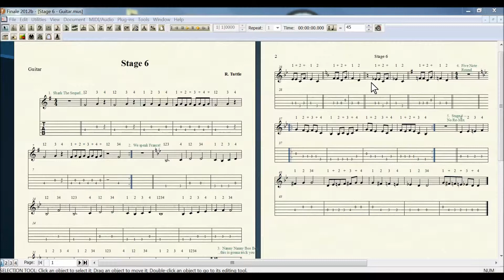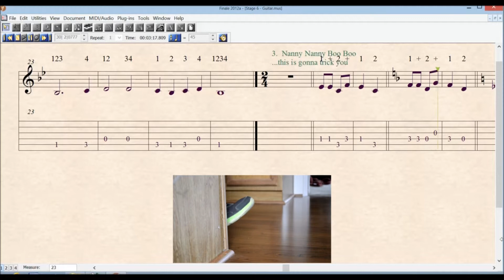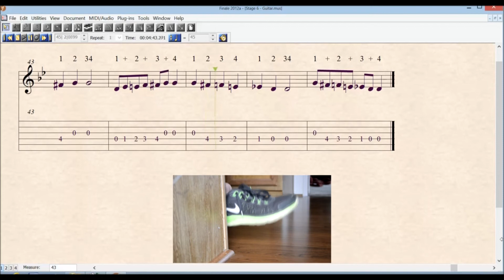STAGE 6 GUITAR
"In this stage we'll be introducing a new note: F#. Also, things will be getting a little trickier with different key signatures.  Just remember the rules:  accidentals last only for the measure or until another accidental is given, key signatures last until the end of the song or another key signature is given.